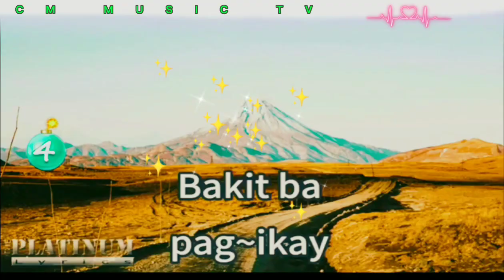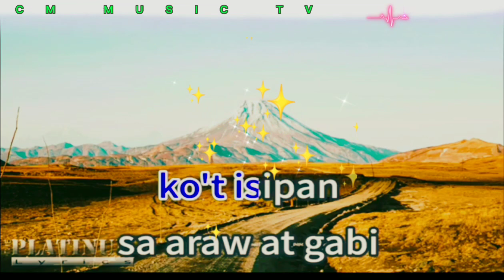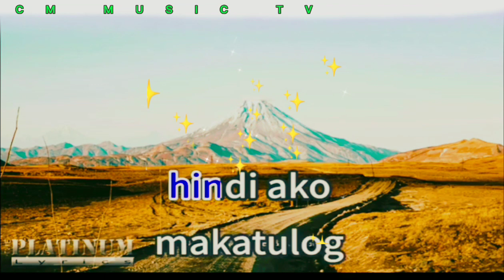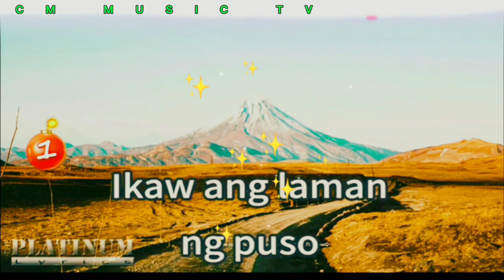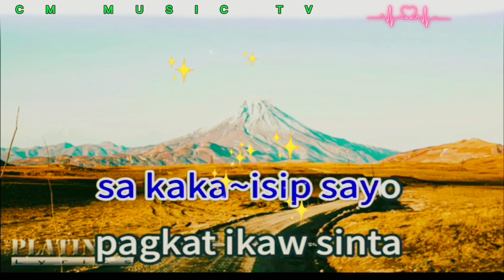Ikaw Ang Dahilan [Karaoke Version] - Jerry Angga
Ikaw Ang Dahilan [Karaoke Version]
Popularized By: Jerry Angga